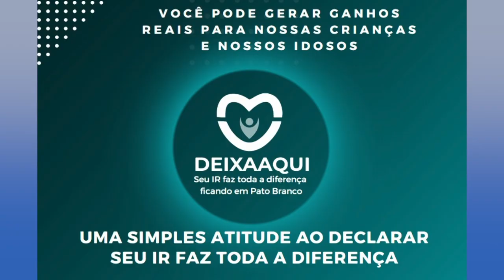Entidades patobranquenses estimulam a doação de parte do imposto de renda para fundos sociais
Ações e Campanhas: A Sociedade Organizada se mobiliza para que parte do imposto de renda possa ficar aqui para ajudar projetos sociais que cuidam de crianças.